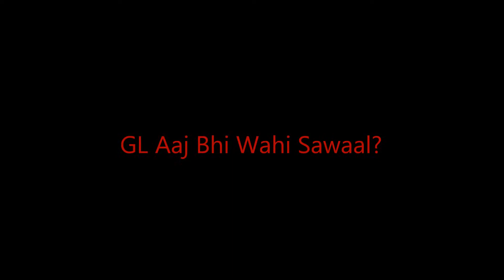GL Aaj Bhi Wahi Sawaal Hai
No matter what we become? No matter what we achieve? We are going to have some questions unanswered in life. Here is our attempt at capturing this through this video. Add some such repeated questions in the comment space. :)